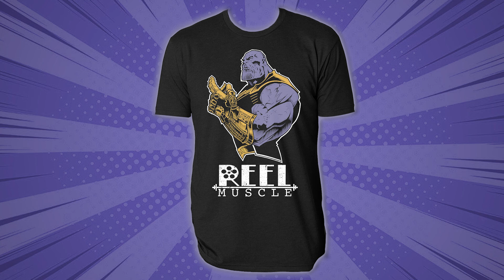TOP 6 Fitness References in DISNEY